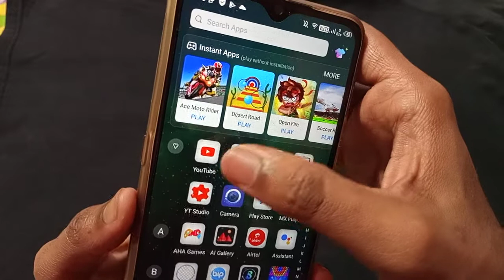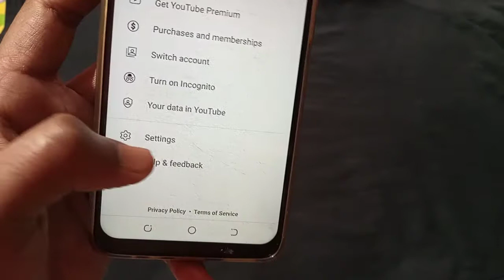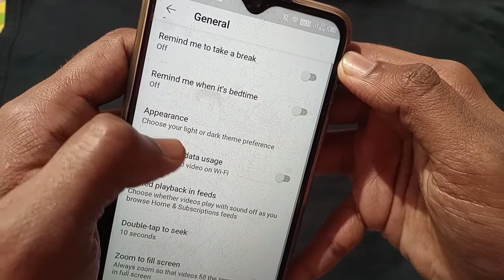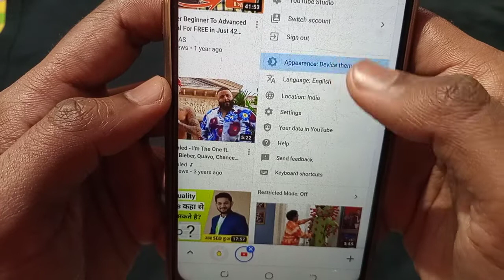How To Enable Dark Mode On YOUTUBE 2021 || YOUTUBE DARK MODE ANDROID 2021